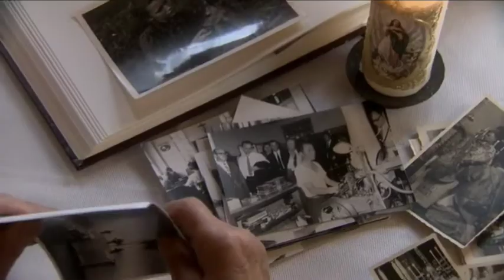KZ Bordelle Trailer 2012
Diese verfluchten Stunden am Abend
Die Häftlingsbordelle im KZ
Die Dokumentation "Diese verfluchten Stunden am Abend" erzählt anhand des Schicksals der beiden Zwangsprostituierten Maria W. und Irka sowie einstiger Bordellbesucher das Martyrium dieser Frauen. Sie gewährt zudem anhand von original NS-Dokumenten wie Briefen, Bordellabrechnungen und Häftlingskarteikarten Einblicke in das kühl durchkalkulierte System von Heinrich Himmlers KZ-Bordellen.